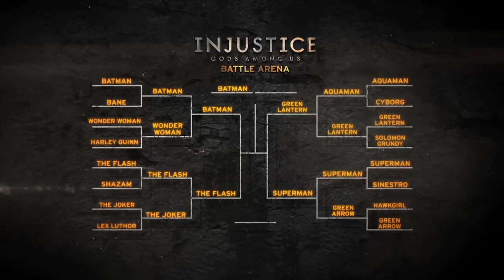Injustice: Gods Among Us Presents...Batman vs. The Flash